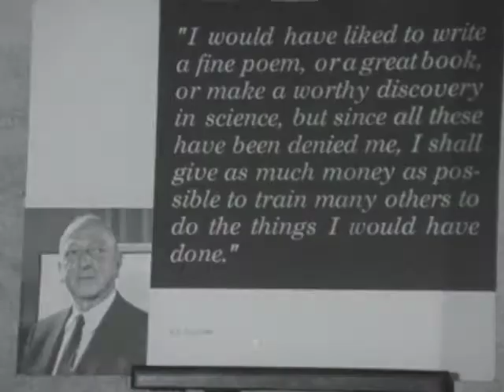(AV09722) Iowa State Center Groundbreaking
Shows clips of many speaker and Mrs. Stephens turning the first shovel of dirt followed by retired president Hilton inside a tent erected for the groundbreaking ceremony.
Original Creator: ISU Films
Original Format: 16mm B+W Print; Silent; Acetate Base; Single Perforation; 24 FPS; A-Wind; Kodak stock with 1965 date code